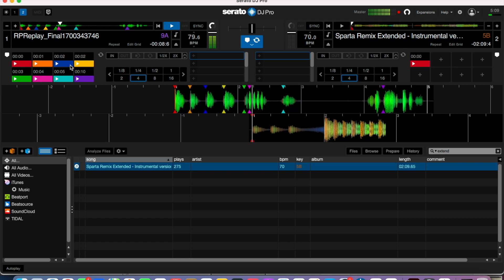Mine/We R #1/Sparta Remix but Shadow's hole in one reaction